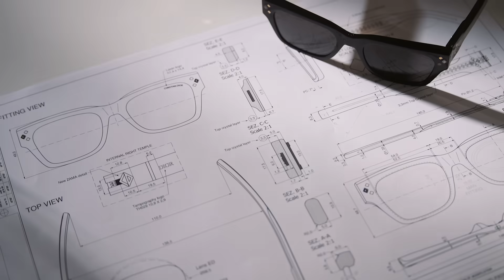The Savoir-Faire Behind the Dior 'CD Diamond' Sunglasses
Discover the savoir-faire behind the new Dior 'CD Diamond' sunglasses, from the preliminary sketch to the laser engraving of the Christian Dior signature on the lens and the painstaking application, on the side of the temples, of the iconic 'CD Diamond' logo, based on a pattern by Marc Bohan first unveiled in 1974 and remastered by Dior men’s Artistic Director Kim Jones. Assembled by hand, these virtuoso frames embody a powerful fusion of refined craftsmanship and hi-tech precision.